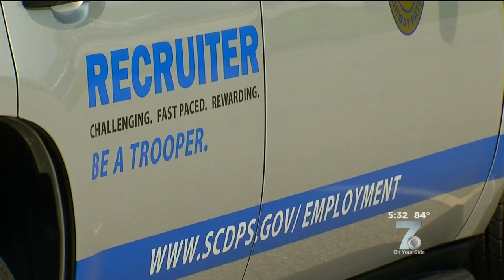Trooper Recruitment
The SC Highway Patrol wants to add more troopers to our roads to make them safer, but is having a hard time recruiting enough applicants.